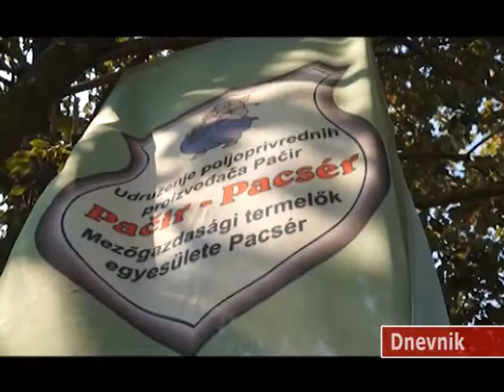DNEVNIK 31 08 2018